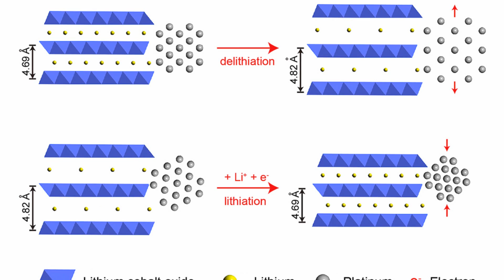And Now the Good News #217: Please Squeeze the Platinum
“First steps to neutralising Zika”

“For platinum catalysts, a tiny squeeze gives a big boost in performance, Stanford study finds”

Thanks!